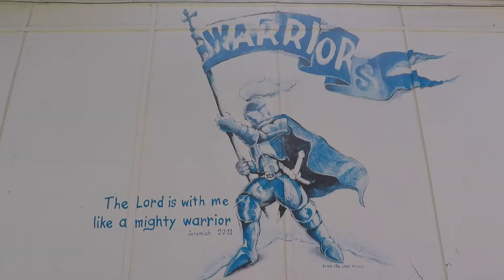Blake 5min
Steve & Melina Blake serve with Wycliffe Bible Translators.  Find out about their ministry in Papua New Guinea.